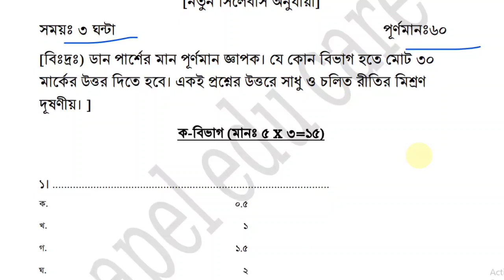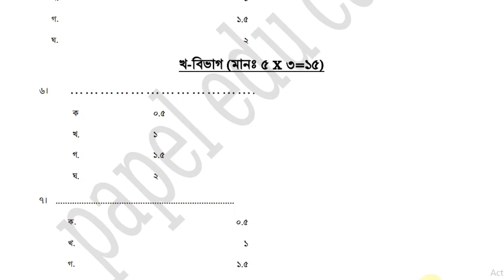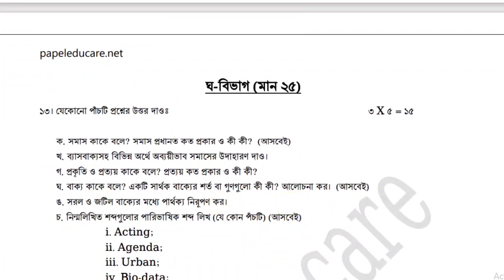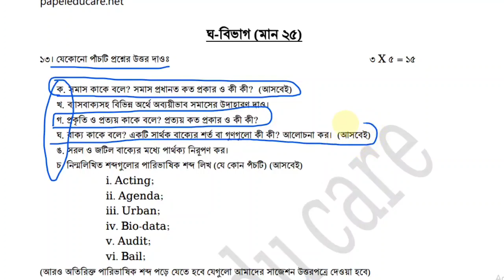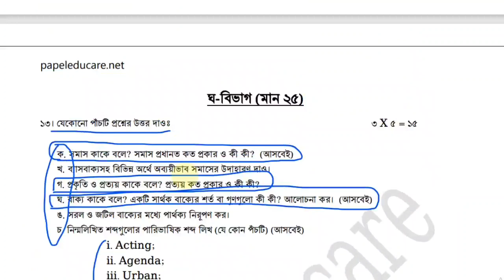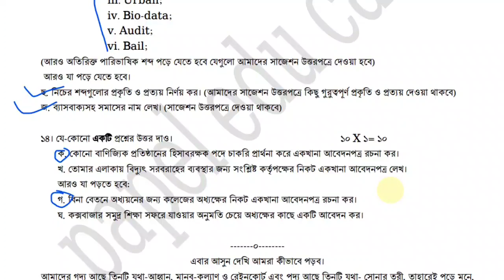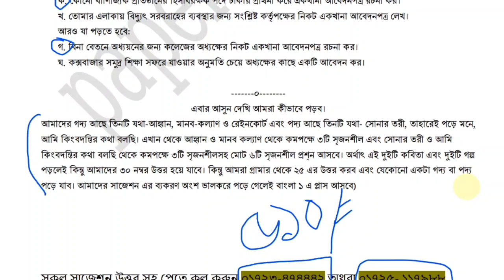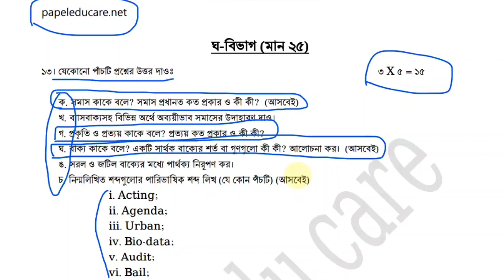HSC Vocational Bangla 1 Super Suggestions 2022 I এইচএসসি ভোকেশনাল সাজেশন ২০২২ বাংলা ১।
এইচএসসি ভোকেশনাল পরীক্ষা ২০২২ শর্ট সিলেবাসের আলোকে শতভাগ কমন উপযোগী বাংলা ১ এর সুপার সাজেশন প্লাস নমুনা প্রশ্ন নিয়ে আজকের ভিডিও।

HSC vocational exam 2022
HSC vocational 2022 Short Syllabus
hsc vocational bangla 1 suggestions 2022

০১৭২৩-৪৭৪৪৪২ অথবা ০১৭২৫-১১৭৯৮৮